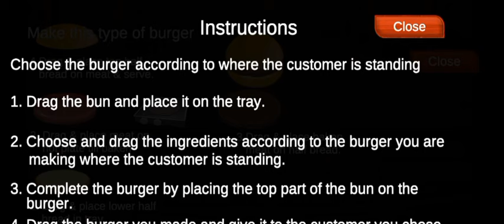moto Putlu game play Seko gaming yt